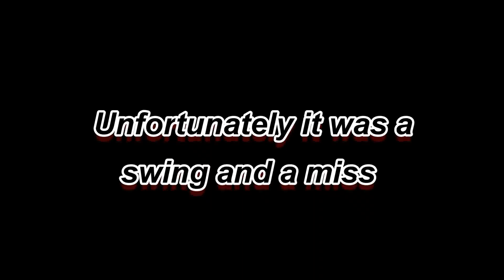Opening Weekend 2019 Oregon Archery